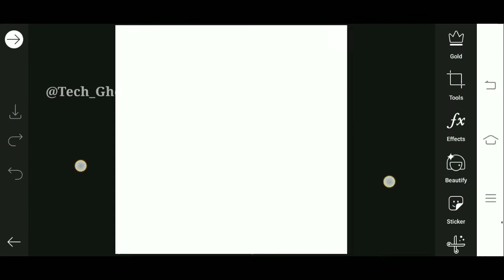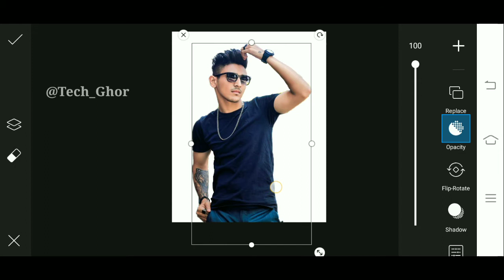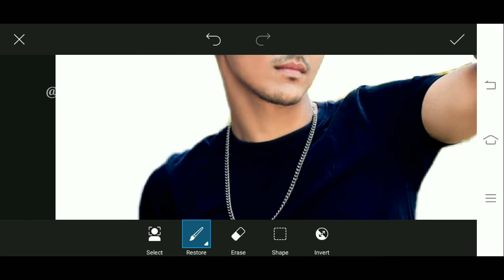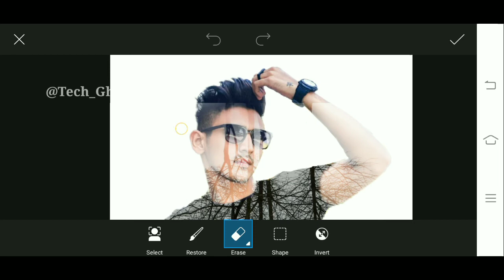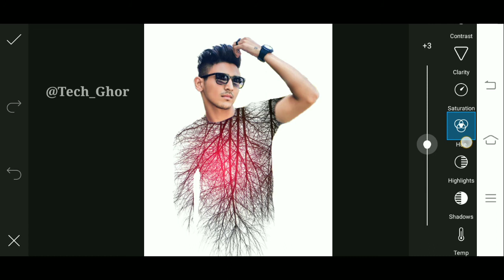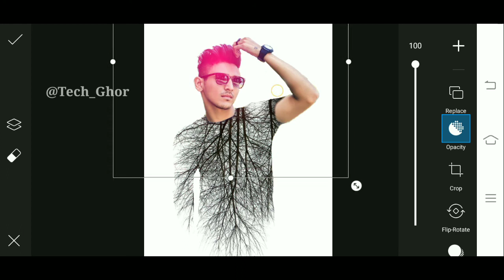Double Exposure Photo Effect in PicsArt Tutorial | Picsart Mobile Editing -Tech Ghor